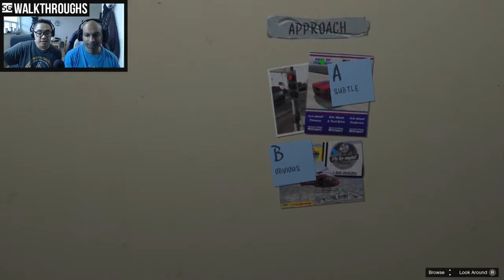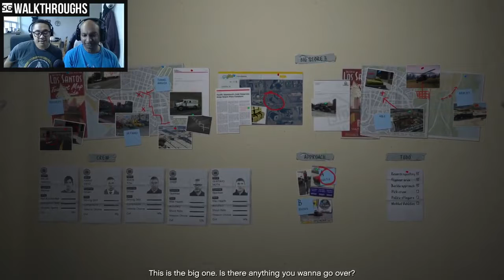SG Walkthroughs | Grand Theft Auto V [Mature] — PART #19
SG WALKTHROUGHS
Grand Theft Auto V (GTAV)
PART #19

Eighth Sage:
PSN cylon100

Urvil James:
PSN beejmonger